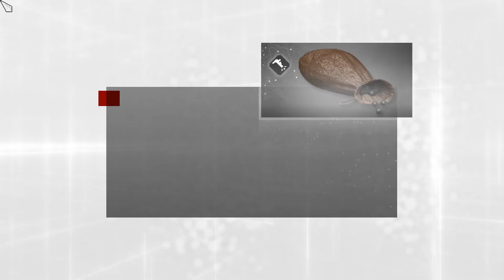Let's Play Assassin's Creed: Brotherhood ( German/Full HD ) Part 47: Wo is'n hier die Kirche?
Ich wusste es halt einfach echt nicht mehr.